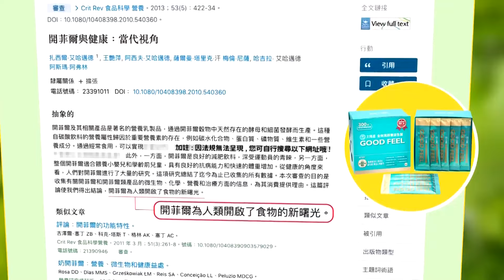【一刀不剪】大家都在看...賴惠員背後環抱強壓 徐巧芯羞喊:老公不要吃醋!我對她沒有意思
責任編輯:呸編